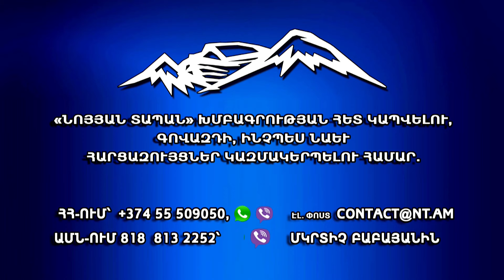Հայ-Սաուդաարաբական բարեկամության պլատֆորմը Սաուդյան Արաբիայի հետ նոր տնտեսական ճանապարհով է շարժվում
Նոյյան Տապան. «Ազատ խոսափող». Հյուր՝ Հայ-Սաուդաարաբական բարեկամության միացյալ պլատֆորմի հիմնադիր Հայկազ Մակարյան

🔵Նոյյան Տապանը այլ հարթակներում 🔗

      🇺🇸  🏢: 611 N Howard St, apt 205, Glendale, CA, 91206